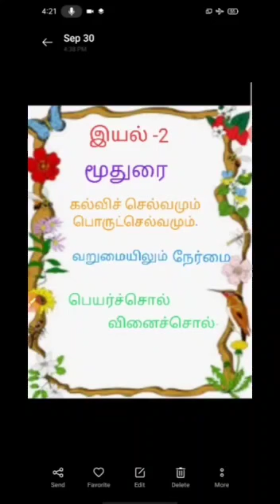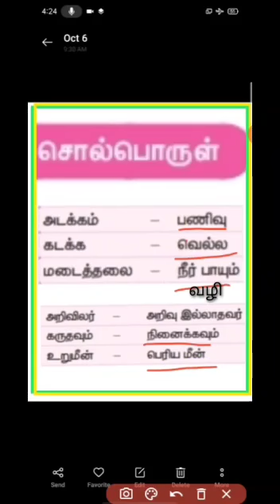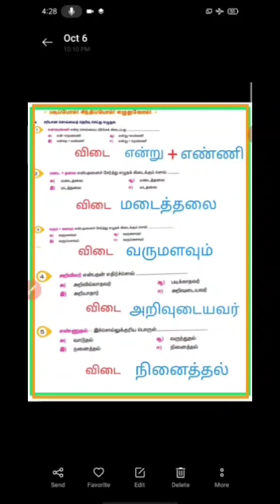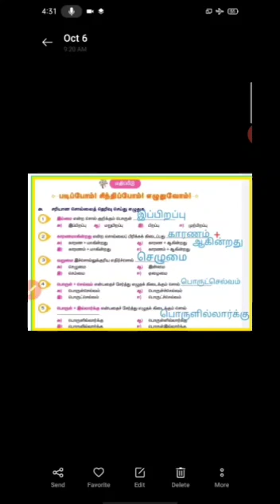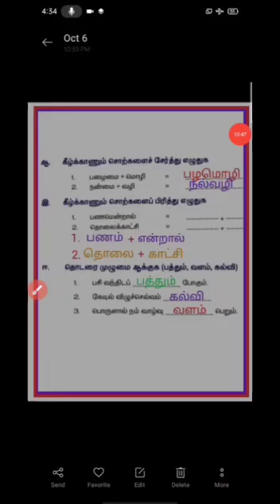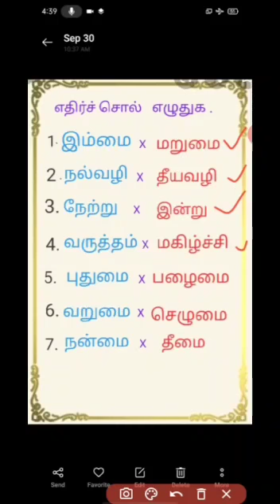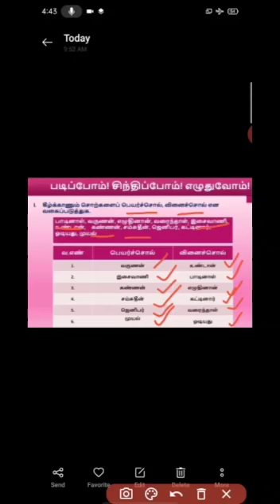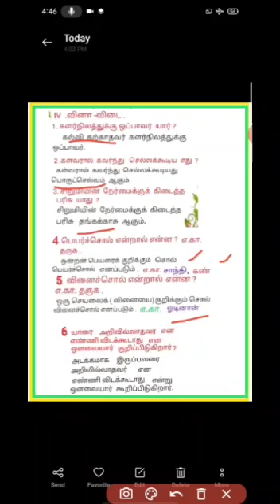V TAMIL TERM-I REVISION (PART-2)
TERM-I REVISION (PART-2)